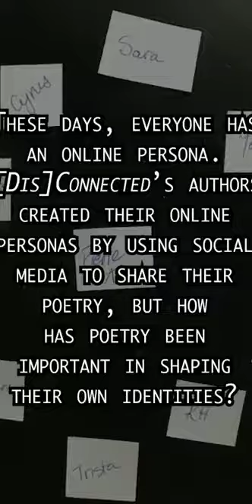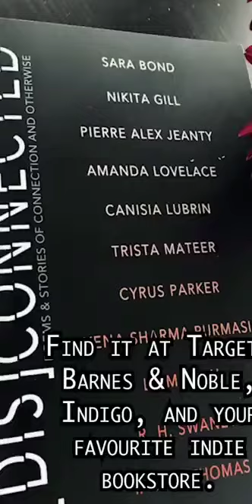See How Writng has Shaped These Authors